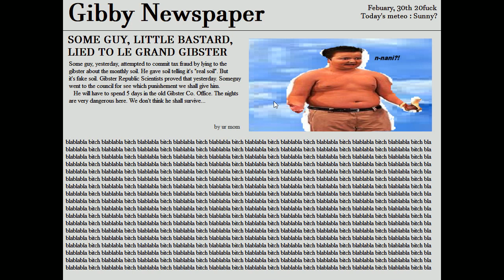Five Nights at Gman's 2 | IF GMOD WAS SPOOKY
Gman has stuck you into his magical house of horrors so he can... eat... your butt? I don't know ok